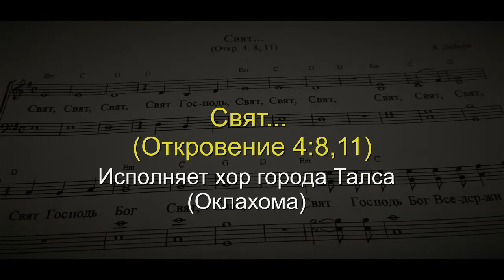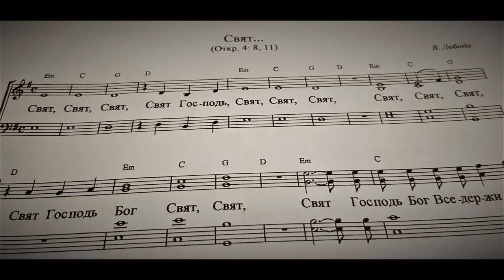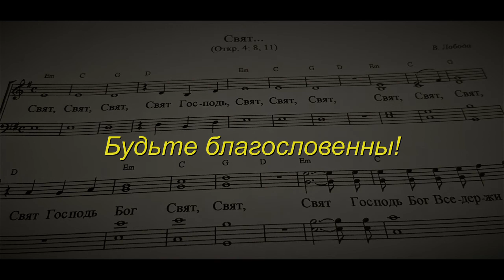Свят. | Хор города Талса. | Виктор Лобода.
Музыка Виктора Лободы написанная на текст из 4 главы книги Откровение (Библия). Исполняет хор города Талса (Оклахома).